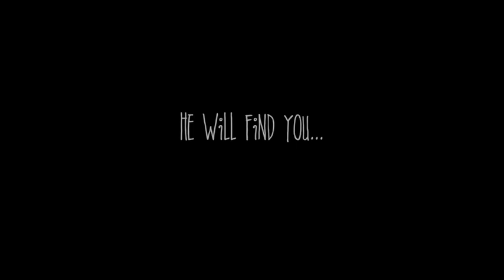The Fkning - Starring ZookyRaptor, VolatilePest, SpiceyBoneZ and GLITCHY_ALPHA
Good buddies and mutual supporters via Twitch. Please check them out and follow if you like their content. Clips have been captured myself via Zooky's stream of Phasmaphobia. Comical trailer of gameplay styled as a low budget B movie